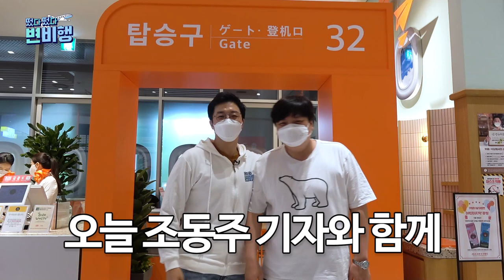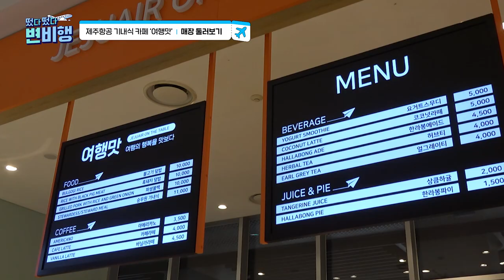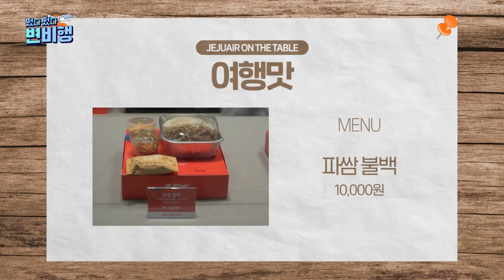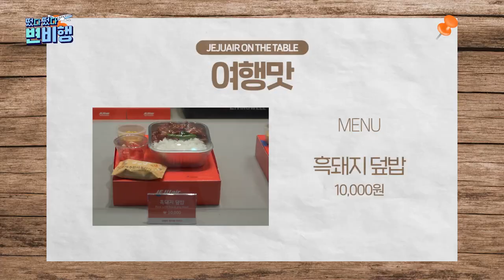객실 승무원이 카페에는 머선일?🙊 제주항공 기내식 카페 '여행맛' 🍽 기내식 4종 뿌셔봤다! (feat. 먹스쿨) [✈떴다떴다 변비행✈92화]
🤷‍♂️ : 여행 갈증, 대체 어디서 해소하나요..
💁‍♀️ : 제주항공 기내식 카페 '여행맛'에서요!

👩‍🍳객실 승무원이 손수🙌
만들어주는 음료와 기내식의 향연🍹🍱

궁금한 건 참아도, 먹을 건 못참는
변비행이 직접❗ 가서 먹어봤습니다🍽
동아일보 쩝쩝박사, 동주기자님도 함께 합니다👯‍♂️

기획 l 김아연 변종국 기자 서보경 이승연 인턴
촬영 l 서보경 진상명 이승연 인턴
편집 l 이승연 인턴
썸네일 l 이승연 인턴